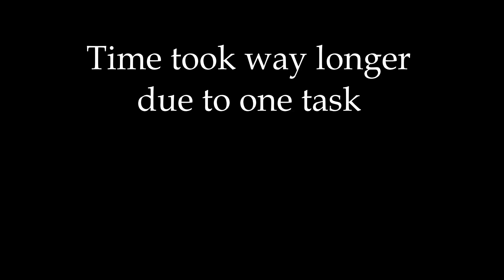Completing the Chinese New Year Event FAST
Do you want to complete the Chinese New Year in Last Day on Earth very fast/ Beat Mulan and complete quests